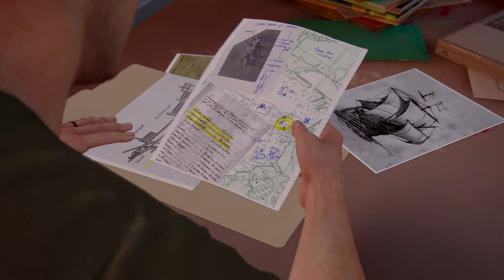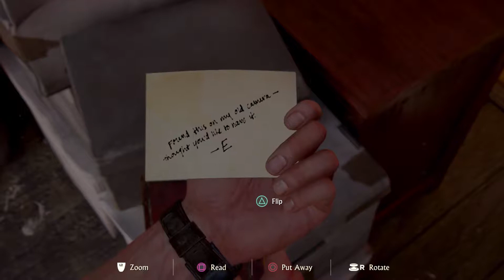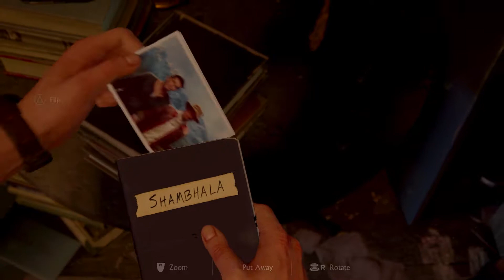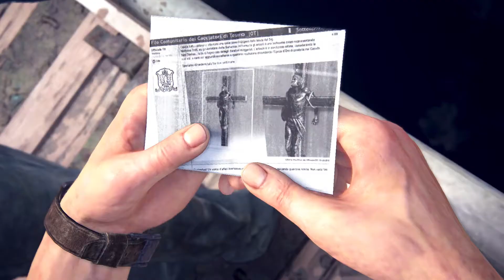UNCHARTED 4 | Walkthrough Gameplay (Part 3) - Hector Aclazar | Prison Break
Uncharted 4 A Thief's End Walkthrough Gameplay Part 1 includes the Prologue, my personal first thoughs + Review and Mission 1 of the Uncharted 4 A Thief's End Story for PS4. This Uncharted 4 A Thief's End Gameplay Walkthrough series will include a Review, all Story Missions, all Cutscenes, Crash Bandicoot, Chapters, Encounters, Treasures, New Gameplay and the Ending of the Single Player.

In this mission, 15 years after that in video 2, Nate is working for an oceanic search company, retrieving cargo lost under the sea. He lives with Elina. A visitor comes to his office late at night and we see another prison breakout in the form of the mission "Hector Alcazar". This sets up the next mission where Nate has to help find Avery's treasure.